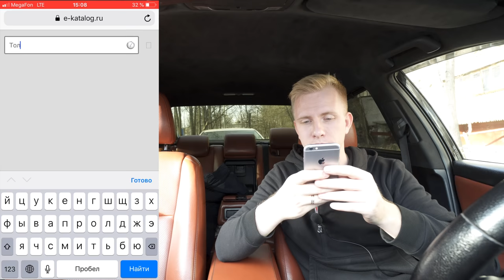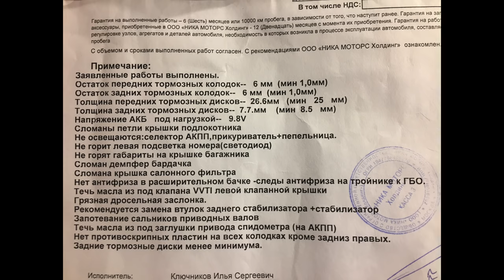ЧТО НЕ УВИДИТ ОФ ДИЛЕР! ЭКСПЕРИМЕНТ. ЗАГОНЯЮ КАМРИ НА ДИАГНОСТИКУ В ТОЙОТУ.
Это не скандальное видео и я не пытаюсь оскорбить официального дилера. Я просто провел эксперимент и сперва сделал диагностику авто в сервисе знакомого за 600 рублей и после отравился к дилеру сделать полную диагностику за 3000 рублей (она отличалась в частности на проверку ошибок диагностом) хотя один дилер назвал за такую диагностику 10,000 рублей на что имеет полное право по законодательству РФ. Смотрите видео до конца и самое главное когда сотрудник Тойоты будет зачитывать неисправности внимательно вслушайтесь и оцените цену такому "ремонту"!

А после просмотра думайте и анализируйте! Ведь все озвученное можно сделать за 10,000 рублей или 30,000 если придерживаться всего списка с заменами.

Видео о котором говорил про диагностику смотреть с 9:44 и в конце финал с ценами на 17:53